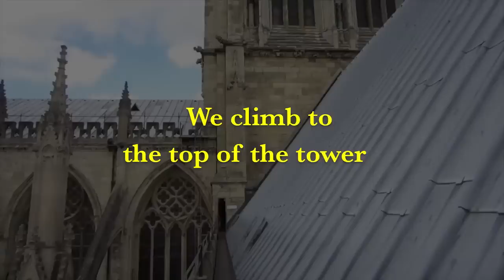England - York Minster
York is a great city to visit in Northern England and York Minster should be tops on your list when visiting. The Minster boasts a great collection of Medieval stained glass and gothic carvings. The climb to the top of the minster tower is well worth the effort too as there are great views to be had over the city.

For beautiful photographic prints from the UK please see my growing Etsy store